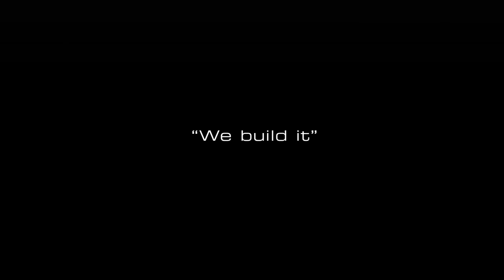Drome Dome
This CGi animation was created to showcase the New Drone Dome from German tech company, Dronex at Expos & on social media.
Made for the Ad agency White & White, Berlin.
Creative, Direction, Animation & sound by Darren Onyett.